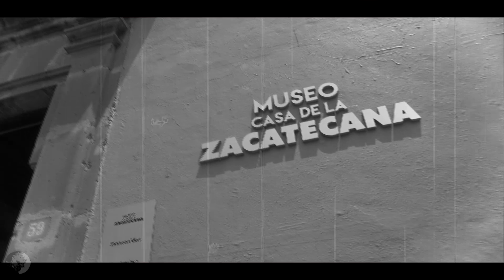La Leyenda de la Zacatecana.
En una casa de la ciudad de Querétaro se cuenta una supuesta historia de infidelidad y muerte de una pareja novohispana del siglo XVI.